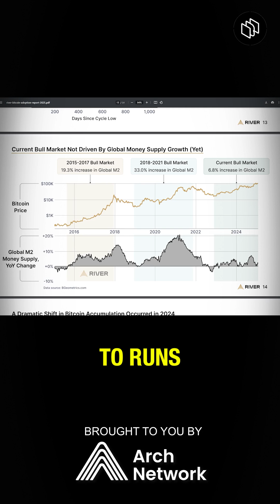M2 Money supply is THE most important thing to watch.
M2 Money supply is THE most important thing to watch. Just look at how Bitcoin price behaves over the years vs M2.